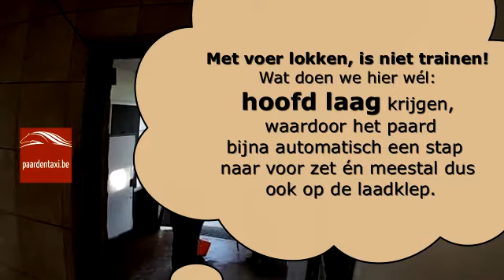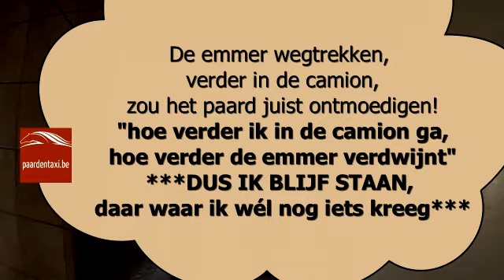Trailerladen van Tinkerbol en Angie / Karen Brizar